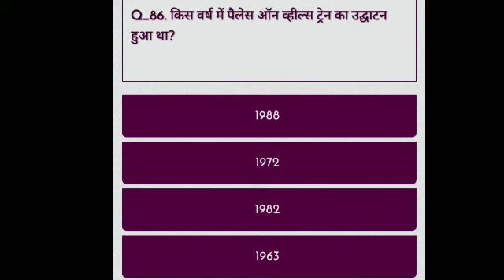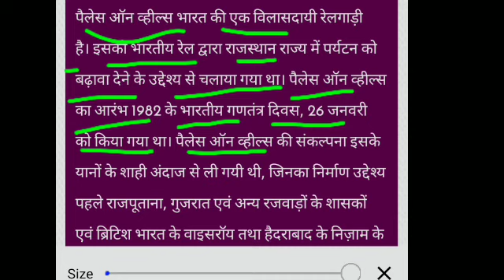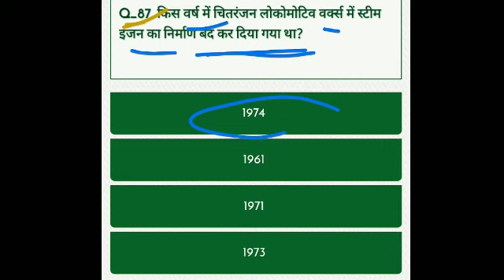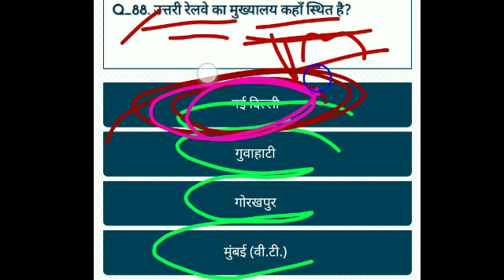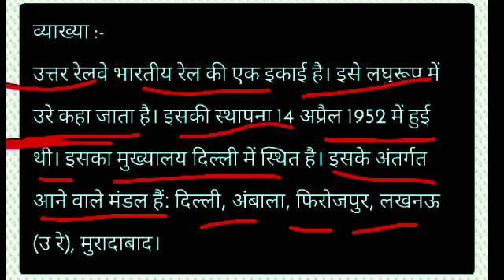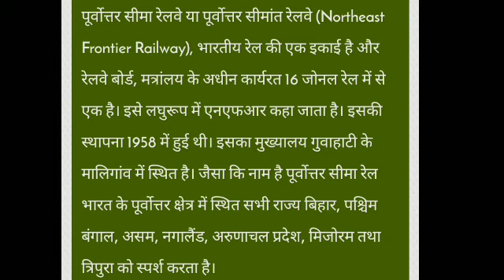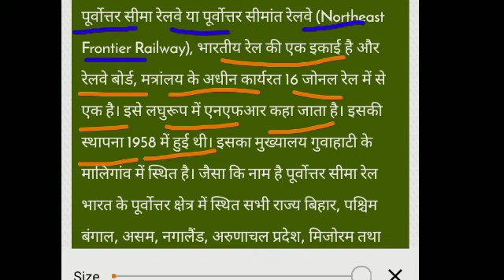UPSSC PET EXAM PREPARATION II FULL PRACTICE SET II 28July ll UPSSC PET EXAM 2022 II PET QUESTIONS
# GkInHindi
railway exam
rrb exam
Exam 2022
rrc exam